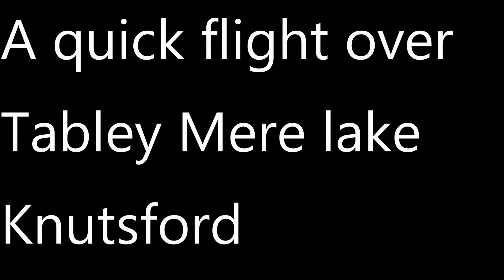Tabley Mere Lake fly over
It was cold so only a short flight ove Tabley Mere lake in Knutsford